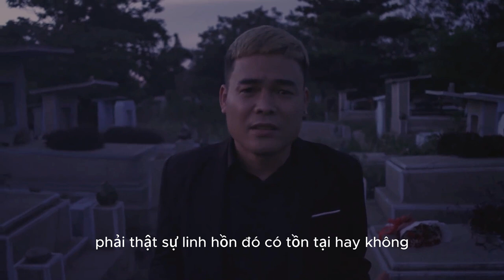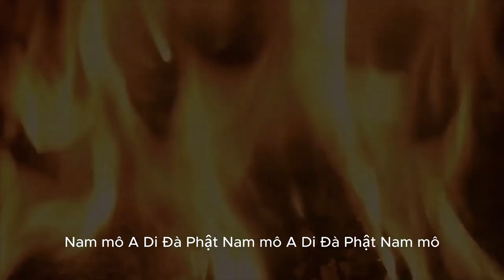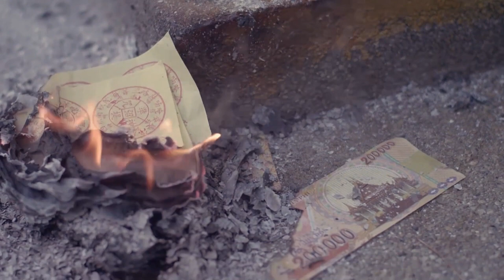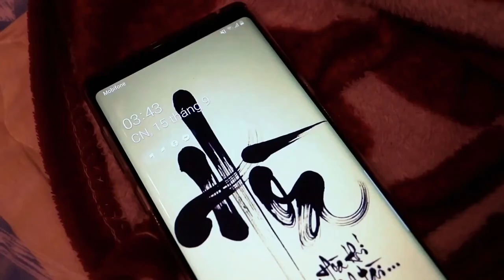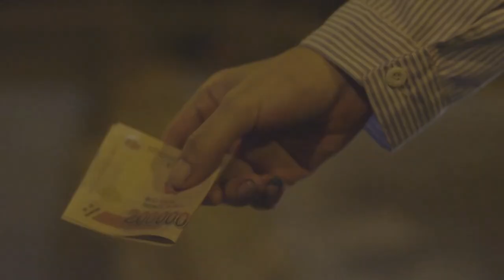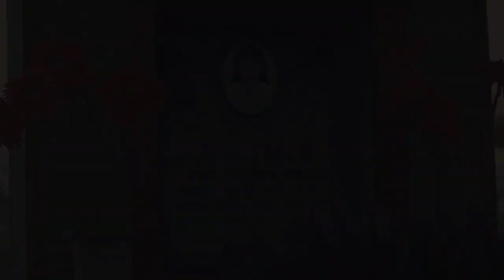[NEW] HỒN MA TRỞ LẠI | CHUYỆN TÂM LINH KHÔNG THỂ ĐÙA | PHIM NGẮN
** Chuyện tâm linh bạn có thể tin hoặc không.
** Phim dựa trên câu chuyện có thật.

PRODUCER: LUAN NGUYEN
WRITTEN AND DIRECTOR: Quang Kim Hòa
TELLER: TỐNG GIA VỸ
CAST: KIỀU KHANH - NGÔ THANH TÁ - NGUYÊN NGUYÊN - VÂN NHI - NGỌC THẠCH
DOP: PHUONG LE
EDITOR: SHIKIBET
ART DIRECTOR: Thang ART
CAM OP: Thanh Dao
LIGHTING: Team Ngon
EQUIPMENT: HD Media
SOUND: Pham Phuoc Thanh - Nguyen Duy Tien
MAKEUP: Nguyen Nguyen

© Các video trên kênh đã được đăng ký bản quyền với Youtube. Vui lòng không sao chép, re-upload dưới mọi hình thức.

© Bản quyền thuộc về TỐNG GIA VỸ Official và LinkAds Media
© Copyright by TỐNG GIA VỸ Official & LinkAds ☞ Do not Reup